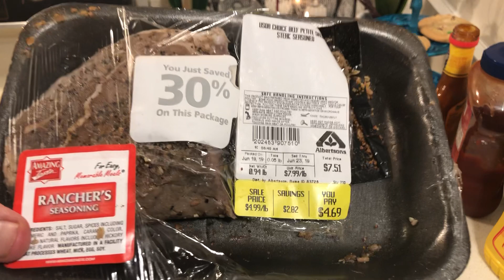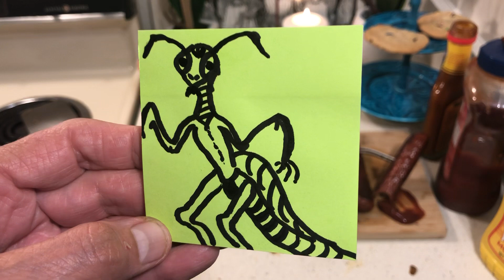The Rhoda Stone Show-Carnivore Meal & Chat on Mantis Aliens